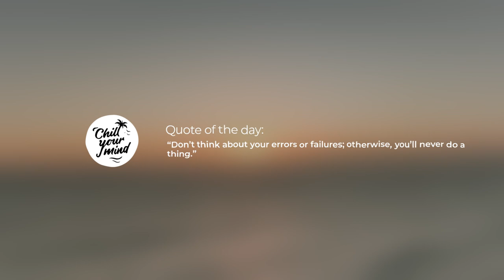TwoWorldsApart & Panuma & Nina Carr - Slippin'